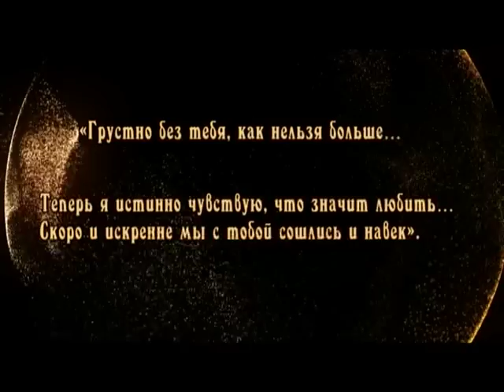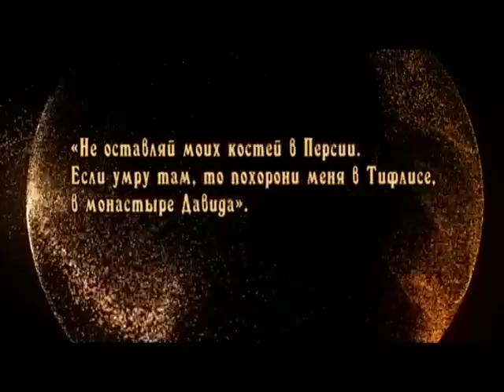Нино (Нина Александровна Грибоедова-Чавчавадзе)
365 дней ТВ представляет | Женщины в русской истории | Выпуск № 55

Цикл документальных программ, который познакомит вас с великими российскими женщинами: княгинями, императрицами, актрисами, писательницами, учеными, матерями, женами и просто возлюбленными. Каждая программа посвящена одной из тех, кто стал символом своей эпохи и повлиял на ход российской истории.